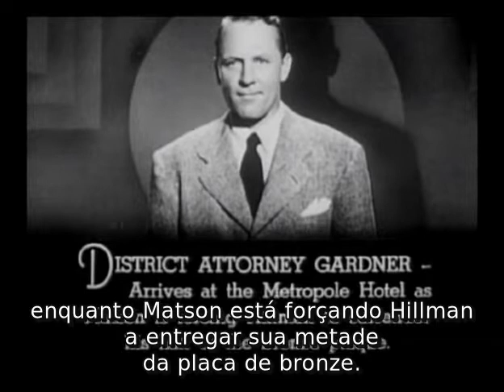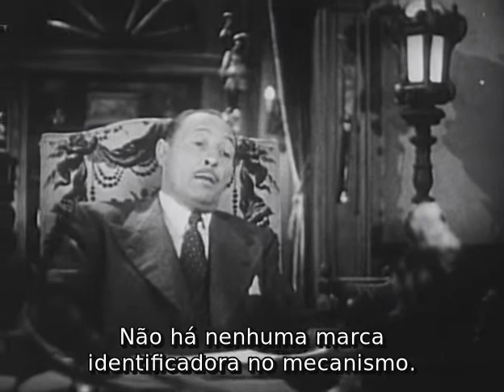Capitão América ( 1944. Dick Purcell ) Episódio 14 - Legendado em Português [ 360p ]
Capitão América ( 1944, USA)
SINOPSE:
Uma onda de suicídios suspeitos entre cientistas e empresários, todos encontrados segurando um pequeno escaravelho, chama a atenção do prefeito Randolph. Ele exige que o comissário de polícia e o promotor Dryden Grant Gardner resolvam o caso, enquanto espera que o Capitão América, um homem mascarado que ajudou a derrotar o crime no passado, ajude a resolver o mistério.

Todos os suicidas eram membros de uma expedição a algumas ruínas da civilização maia. Um dos poucos sobreviventes, o professor Lyman, pede apoio ao Dr. Maldor, mas ele revela ser o homem responsável pelas mortes. Na verdade, ele quer vingança, pois planejou e organizou a expedição, mas todos alegaram a fama e a fortuna. No entanto, Lyman desenvolveu o "Dynamic Vibrator" - um dispositivo destinado a operações de mineração, mas que pode ser ampliada e ser transformado em uma arma devastadora. Usando a sua "Purple Death", um produto químico hipnótico responsável pelos suicídios, o Dr. Maldor força Lyman a divulgar a localização de seus planos.

O Capitão América intervém nos planos de Escaravelho e tentar roubar seus planos e isso leva a uma sequência de tentativas deste para adquirir uma versão de trabalho, bem como outros dispositivos, ao tentar eliminar o Capitão América e interferir antes que ele consiga descobrir a verdadeira identidade do Dr Maldor e derrotá-lo.
SOBRE A SÉRIE:
Após uma longa parceria entre William Witney & John English, em que co-dirigiram 17 seriados para a Republic, esse foi o segundo seriado da Republic que English dirigiu sem Witney (o primeiro foi Daredevils of the West, em 1943). Captain America foi orçado em $182,623, apesar de ter alcançado um custo de $222,906. Foi, portanto, o mais caro seriado da Republic Pictures.

Foi filmado entre 12 de outubro e 24 de novembro de 1943,[4] e recebeu a numeração 1297.[4]
O roteiro de Captain America foi feito por sete dos maiores roteiristas de seriados, sendo inclusive o único trabalho de Harry Fraser para a Republic.

O traje do Capitão América era, na verdade, cinza, azul escuro e branco, fotografado em preto e branco. O traje perdeu, também, as asas; as botas de pirata foram substituídas por sapatos altos, assim como a cota de malha se tornou pano normal. Bandeiras em miniatura foram adicionadas às luvas e o cinto se tornou um pequeno escudo.
LISTA DE EPISÓDIOS:
01. The Purple Death
02. Mechanical Executioner
03. The Scarlet Shroud
04. Preview of Murder
05. Blade of Wrath
06. Vault of Vengeance
07. Wholesale Destruction
08. Cremation in the Clouds
09. Triple Tragedy
10. The Avenging Corpse
11. The Dead Man Returns
12. Horror on the Highway
13. Skyscraper Plunge
14. THE SCARAB STRIKES
15. The Toll of Doom
DIREÇÃO: Elmer Clifton, John English
ROTEIRO: Royal K. Cole, Ronald Davidson, Basil Dickey (original screenplay)
GÊNERO: Action, Adventure
ORIGEM: Estados Unidos
DURAÇÃO: 244min
ELENCO PRINCIPAL:
Dick Purcell ... Captain America / Grant Gardner
Lorna Gray ... Gail Richards
Lionel Atwill ... Cyrus Maldor
Charles Trowbridge ... Dryden
Russell Hicks ... Randolph
George J. Lewis ... Bart Matson
John Davidson ... Gruber
Norman Nesbitt ... Newscaster
Frank Reicher ... Lyman
Hugh Sothern ... Eldon Dodge
Tom Chatterton ... J.C. Henley
Robert Frazer ... Clinton Lyman
John Hamilton ... G.F. Hillman
Crane Whitley ... Dirk
Edward Keane ... Agent 33
John Bagni ... Monk
Jay Novello ... Simms